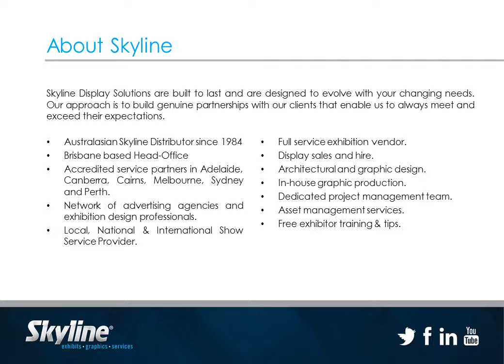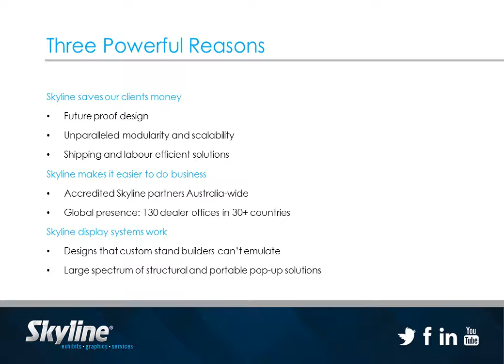Skyline Displays Gaming & Technology Capabilities Presentation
Skyline Display Projects for the Gaming and Technology Industry Sectors.